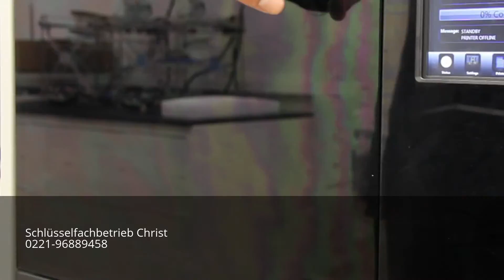bester schlüsseldienst köln neusser str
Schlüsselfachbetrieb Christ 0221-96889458